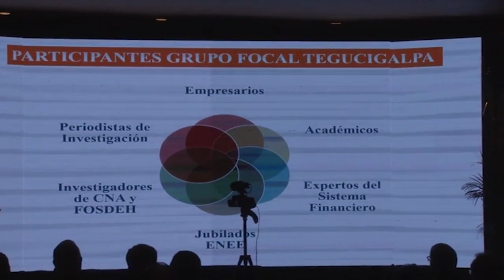CNA critica que políticos dan dinero sin control a ONG y lamenta debilidad de Uferco por el crimen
La directora del CNA, Gabriela Castellanos, denunció que las redes de corrupción han debilitado el combate a la corrupción y a la impunidad que venía desarrollando la UFECIC.